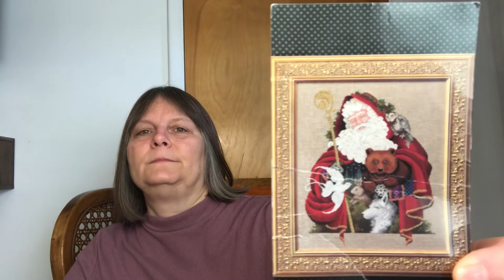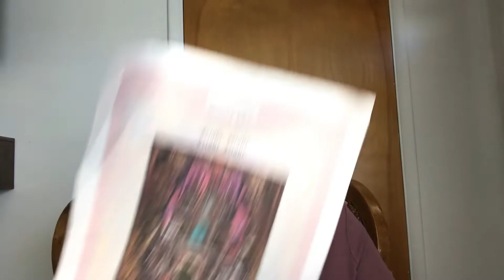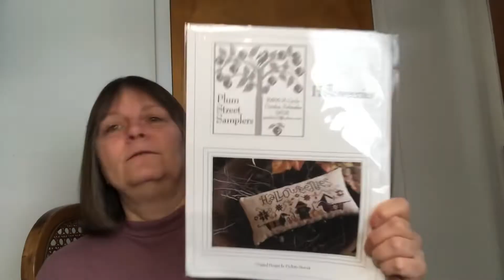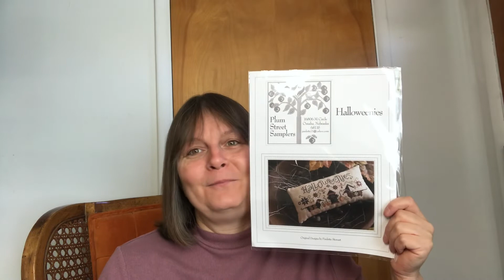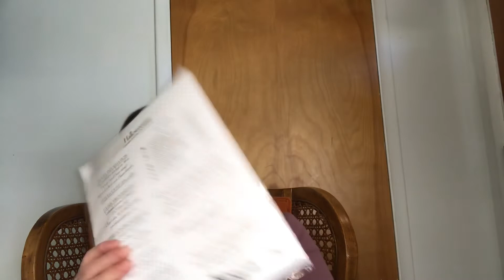Flosstube 196. Wips and haul